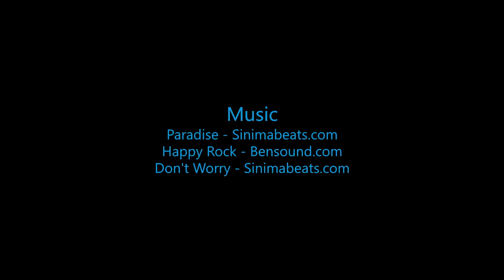Skydive B.I.G - Sara